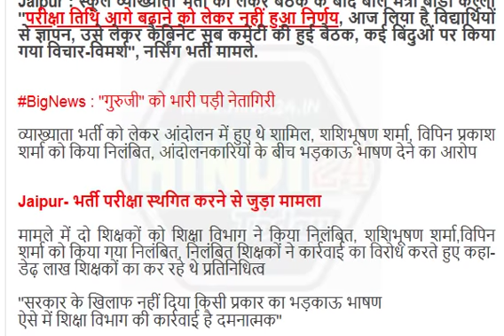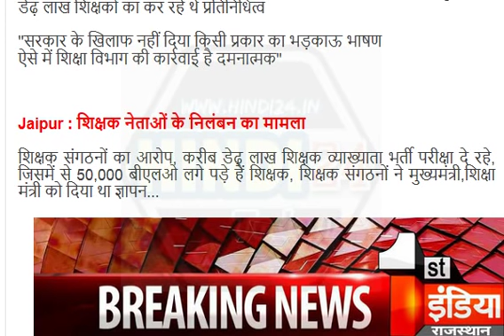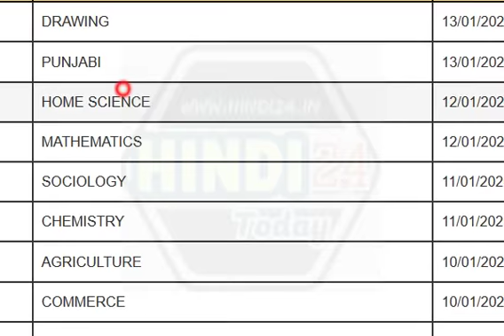RPSC 1st Grade Exam Date latest News Today : rpsc स्कूल व्याख्याता परीक्षा तिथि ताजा खबर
Jaipur : स्कूल व्याख्याता भर्ती को लेकर बैठक के बाद बोले मंत्री बीडी कल्ला ''परीक्षा तिथि आगे बढ़ाने को लेकर नहीं हुआ निर्णय, आज लिया है विद्यार्थियों से ज्ञापन, उसे लेकर कैबिनेट सब कमेटी की हुई बैठक, कई बिंदुओं पर किया गया विचार-विमर्श'', नर्सिंग भर्ती मामले.

BigNews : "गुरुजी" को भारी पड़ी नेतागिरी
व्याख्याता भर्ती को लेकर आंदोलन में हुए थे शामिल, को किया निलंबित, आंदोलनकारियों के बीच भड़काऊ भाषण देने का आरोप

Jaipur- भर्ती परीक्षा स्थगित करने से जुड़ा मामला
मामले में दो शिक्षकों को शिक्षा विभाग ने किया निलंबित, को किया गया निलंबित, निलंबित शिक्षकों ने कार्रवाई का विरोध करते हुए कहा- डेढ़ लाख शिक्षकों का कर रहे थे प्रतिनिधित्व
''सरकार के खिलाफ नहीं दिया किसी प्रकार का भड़काऊ भाषण
ऐसे में शिक्षा विभाग की कार्रवाई है दमनात्मक''

Jaipur : शिक्षक नेताओं के निलंबन का मामला
शिक्षक संगठनों का आरोप, करीब डेढ़ लाख शिक्षक व्याख्याता भर्ती परीक्षा दे रहे, जिसमें से 50,000 बीएलओ लगे पड़े हैं शिक्षक, शिक्षक संगठनों ने मुख्यमंत्री,शिक्षा मंत्री को दिया था ज्ञापन
 RPSC school lecturer exam date today latest
 Today latest news school lecturer exam date
First grade exam date news1st grade exam date 2020 latest news in hindi
rpsc 1st grade exam date 2020 latest news
 1st grade teacher
sanskrit department 1st grade exam date
dainik bhaskar rpsc news
 rpsc 1st grade vacancy 2010 subject wise
rpsc 1st grade syllabus
 rpsc result
 rpsc 2nd grade exam date postponed
rpsc control room
 rpsc exam link
 school lecturer exam news
rpsc counselling later
 rpsc 1st grade salary
 rpsc exam date calendar 2020
rpsc 1st grade chemistry exam date 2029
rpsc current news today
 1st grade teacher syllabus
how to prepare rpsc 1st grade exam